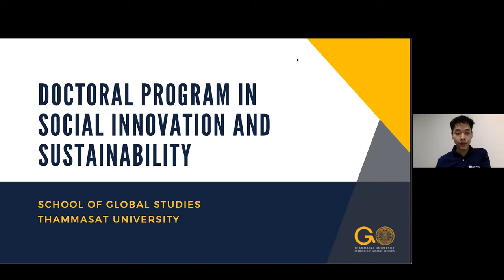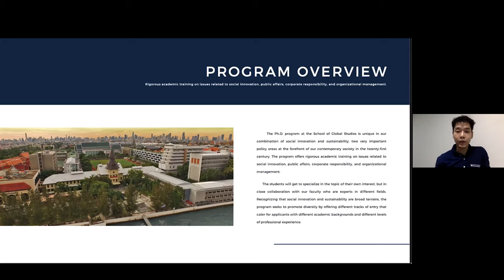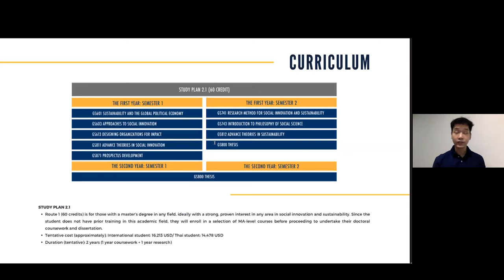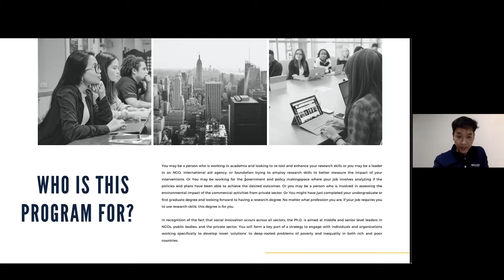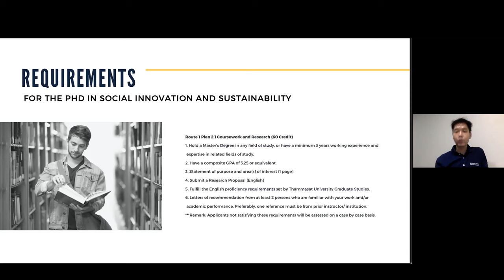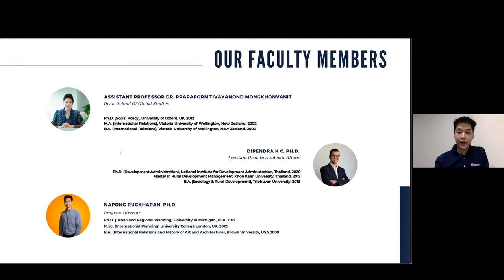PhD info session | SGS Thammasat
The PhD program mini info session is here! For working professionals who are interested in applying for an advanced research degree, and a rigorous program which allows a professional like yourself to explore and investigate the wide array of social innovation and sustainability topics, to have constructive discussions among classmates of diverse areas of expertise, and to enhance your analytical and researching tools—this video is for you. In this 5-minute PhD program introduction, the program director Dr.Napong Rugkhapan will explain more in details about the PhD program: what values will you receive from this intensive research degree, and how to apply to the program. Learn more about the PhD program below. (Apply now - July 30)